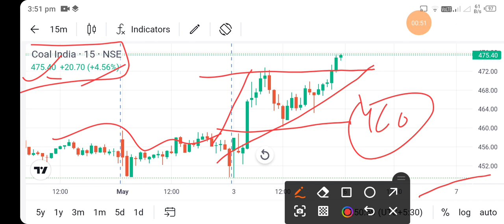coal india share news today l coal India share latest news l coal India share latest news